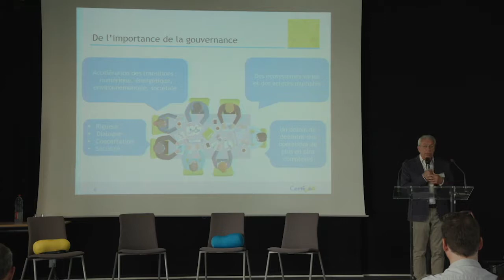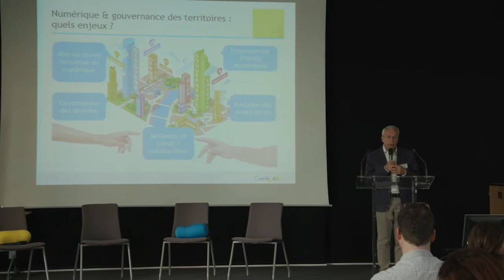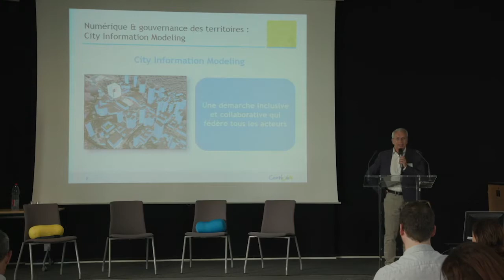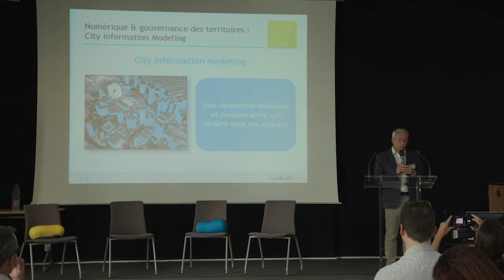1/4 Matinale Territoires - Gouvernance des Territoires - CIM - 28 juin 2019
Gouvernance des territoires - Les apports du City Information Modeling : quelle réalité opérationnelle ? Regards croisés d'experts, d'aménageurs et visite de la salle immersive.

Introduction et conclusion de Patrick Nossent, président de Certivéa et Cerway

Pour compléter votre information, n’hésitez pas à télécharger le document disponible sur notre site internet